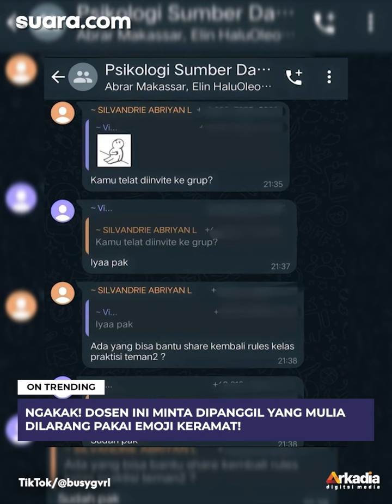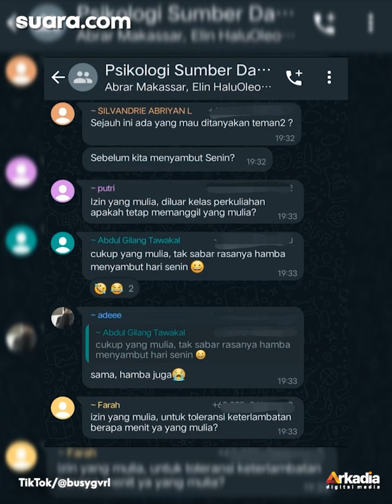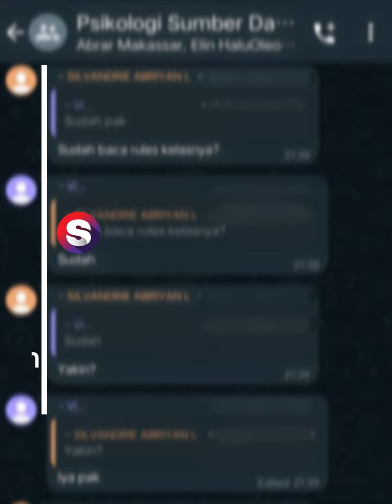Ngakak! Dosen Ini Minta Dipanggil "Yang Mulia", Dilarang Pakai Emoji Keramat!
Pada umumnya, dalam perkuliahan, mahasiswa akan memanggil dosen mereka dengan sebutan Bapak atau Ibu. Begitu pula dengan dosen yang hanya memanggil mahasiswa dengan sebutan "saudara".

Namun, lain halnya dengan yang terjadi di Kelas Psikologi Sumber Daya Manusia yang diikuti oleh pemilik akun TikTok @busygvrl. Tangkapan layar obrolan grup dalam kelas yang akan didampingi oleh salah seorang praktisi tersebut menuai gelak tawa warganet. Hal ini disebabkan karena panggilan antara mahasiswa dan dosen yang tidak biasa.

Praktisi yang diketahui bernama Silvandrie Abriyan tersebut mulanya menyapa para mahasiswa yang ada dalam obrolan grup tersebut. Tidak lama kemudian, ia memberikan peraturan yang akan diterapkan selama masa perkuliahan. Salah satunya tertulis panggilan yang harus disematkan oleh mahasiswa kepadanya, yakni "Yang Mulia". Tak hanya itu, ia juga melarang penggunaan emoji wajib mahasiswa untuk dosen, yaitu emoji tangan yang saling dikatupkan.